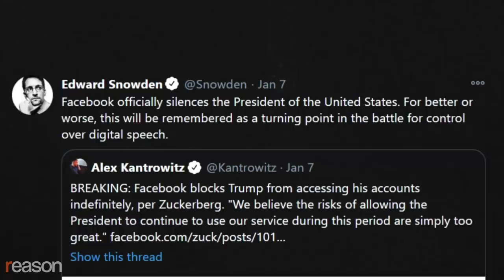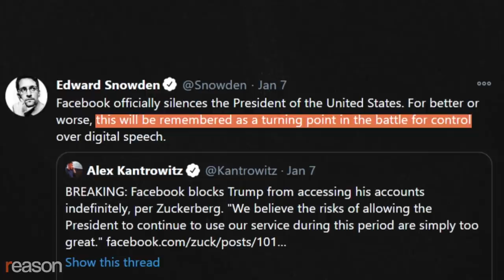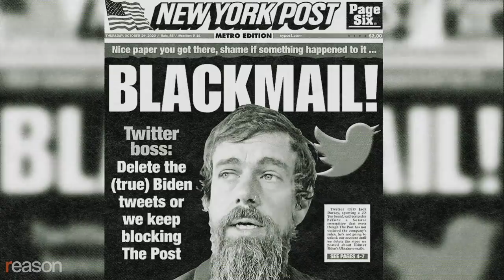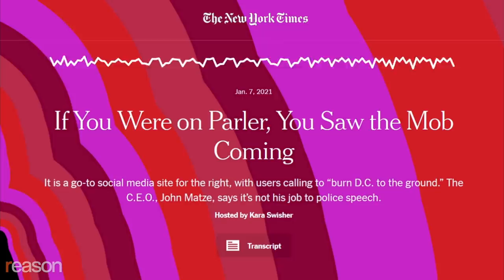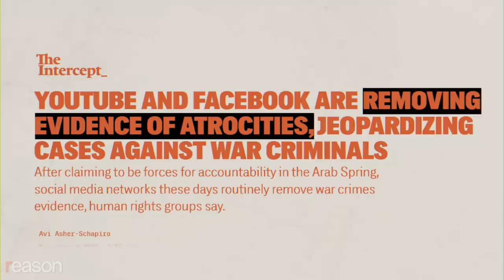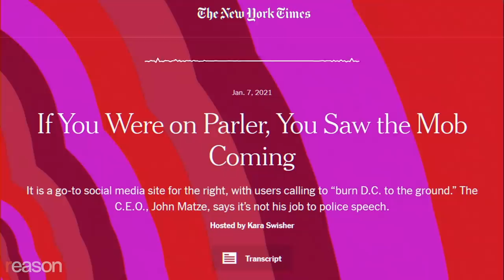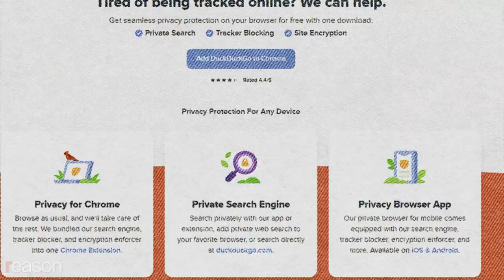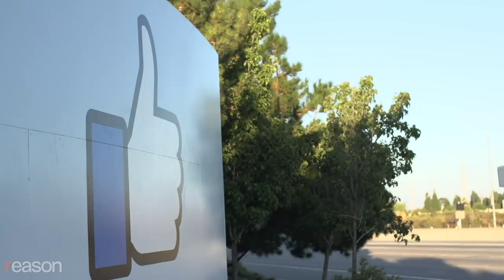How To Respond to the Great Deplatforming of 2021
We need an open digital commons, where individuals maintain ownership of their own identities and where speech is highly resistant to political pressure.

President Donald Trump's response to last week's attack on the U.S. Capitol led Twitter to permanently ban him from its platform, and Facebook and YouTube closed his accounts on the grounds that he had used their platforms to incite violence.

Then Apple and Google banned Twitter competitor Parler from its app stores, on the grounds that the perpetrators of last week's Capitol riot used it to coordinate the attack and because the service lacked adequate content moderation. Next, Amazon, which owns about a third of the global cloud storage market, evicted Parler from its cloud hosting service, causing the site to go down entirely.

These decisions drew a ferocious reaction, both for and against, from people of all political stripes.

"For better or worse," as Edward Snowden said after Trump was kicked off Twitter, "this will be remembered as a turning point in the battle for control over digital speech."

"It is stunning to watch now as every War on Terror rhetorical tactic to justify civil liberties erosions is now being invoked in the name of combatting Trumpism," wrote journalist Glenn Greenwald.

So how should those who value a free and open society feel about the deplatforming of the commander in chief, the ongoing purge of many of his supporters, and repression of discussion of 2020 election voter fraud claims?

Twitter is a private company and CEO Jack Dorsey's capacity to evict even the president of the United States is something to be grateful for. But what if the network power of a handful of Silicon Valley giants is so great that there's nowhere for the evicted to turn? And are Facebook, Twitter, and Google acting independently, or are they bending to the will of Congress at a time when tech has become so deeply politicized?

The takeaway from the great deplatforming of 2021 is that we need an open digital commons more than ever, a place where individuals maintain ownership of their own identities and where speech is highly resistant to political pressure.

Decentralized networks are vital to protecting open discourse not only from Twitter, Facebook, and Google, but from Sen. Ted Cruz (R–Texas), Sen. Josh Hawley (R–Mo.), President-elect Joe Biden, and Vice President-elect Kamala Harris, who have the real power to stomp on the free speech rights of American citizens.

It's easy to forget that Twitter's Jack Dorsey and Facebook's Mark Zuckerberg embraced the concept of a neutral "public square" not long ago. Zuckerberg told Congress in July 2020, "We do not want to become the arbiters of truth."

Sigmund Freud theorized that when thoughts or experiences are repressed, they inevitably resurface in more deranged and damaging forms. When our dominant communication platforms seek to repress widely held beliefs and opinions, those beliefs and opinions aren't likely to simply disappear but rather reemerge elsewhere in less visible forums where they'll face less scrutiny.

The next few years may be ugly, but silencing dissenters will ultimately fail. As Stewart Brand famously quipped, "Information wants to be free."

Produced by Zach Weissmueller. Graphics by Lex Villena. Riot footage by Ford Fischer.